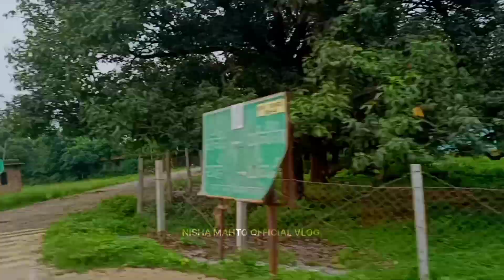बहुत दिन बाद गए दीदी का गाँव || Village Life Style Vlog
बहुत दिन बाद गए दीदी का गाँव || Village Life Style Vlog || ‎@_Nisha_Mukesh_Offcial_Vlog

जोहार दोस्तों,
                स्वागत है आप सभी का, उम्मीद करता हूं आप सभी अच्छे होंगे|जैसा कि आप सभी को पता है हमारे चैनल में हम आप सभी को फैमिली ब्लॉग या टूर ब्लॉग दिखाते हैं|

हमारे इस चैनल में आपको कपल ब्लॉग फैमिली ब्लॉग और टूर ब्लॉग देखने को मिलता है|

तो दोस्तो आज हम बहुत दिनों के बाद अपने दीदी का गाँव  घूमने आये थे जिसको हम आपलोगो को vlog के मध्यम से दिखाना चाहते हैं तो आपलोग vlog को देखें और बताएं हमारी vlog कैसा लगा धन्यवाद 🙏

village life
village vlogs
village lifestyle
giriya village
daily vlogs
village
triyuginarayan village
triyuginarayan village tour
village life vlogs
village life time vlogs
village style haldi fanction
village vlog
village style chicken cooking vlogs
blogs
cute couples vlog
shanti surat couple vlog
sourav joshi vlogs
village life
nepali village life style
village girl life style vlog in tamil
couple lifestyle vlog
village lifestyle
our village life\
vlog
village vlog
family vlog
uttarakhand village life
love marriage couple lifestyle vlog
village lifestyle vlog
village style fishing odia vlog
cute couple lifestyle vlog
love marriage couple vlogs
rangila family daily vlogs
daily vlogs
Nisha mahto official vlog
Nisha mahto ka vlog
family vlog
desi vlog
daily life style vlog

मुझे आप सभी का बहुत सारा प्यार मिला उसके लिए धन्यवाद और आगे भी अपनी छोटी बहन और छोटे भाई को ऐसे ही प्यार करते रहें और आगे बढ़ने में मदद करें 🙏❤️

Team :- NISHA_MUKESH_OFFICIAL_Vlog

From
Ranchi Jharkhand